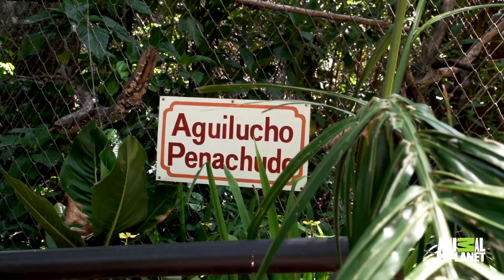Toucan Nation teaser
El caso de "Grecia" generó una gran movilización social en Costa Rica. El caso tuvo un gran impacto mediático a nivel nacional e internacional, y se convirtió en un símbolo de la lucha contra el maltrato animal y la defensa de la biodiversidad.

A raíz de este caso, se inició una campaña para crear conciencia sobre la importancia de proteger la fauna silvestre y  promover la denuncia de los casos de maltrato y agresión.

El caso de "Grecia" también impulsó la aprobación de una ley que establece penas más severas para los casos de maltrato animal en Costa Rica.